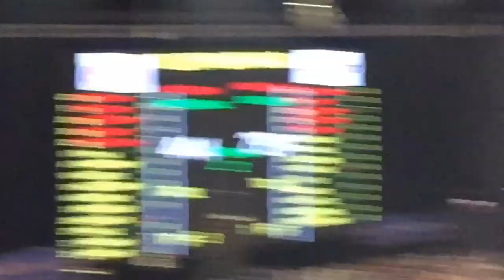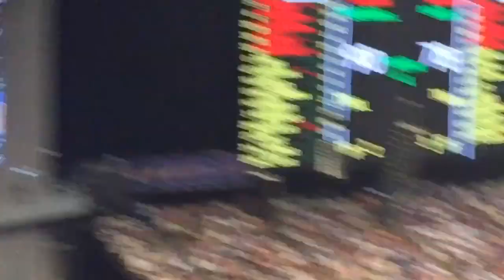CHAMPION NANAMAN ANG GINEBRA🏆VLOG#004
Whats up keith fam thanks for watching my vlog please like comment and subscribe and today we watch the pba finals game 7 live in the philippine arena to support my favorite team (ginebra) and they won